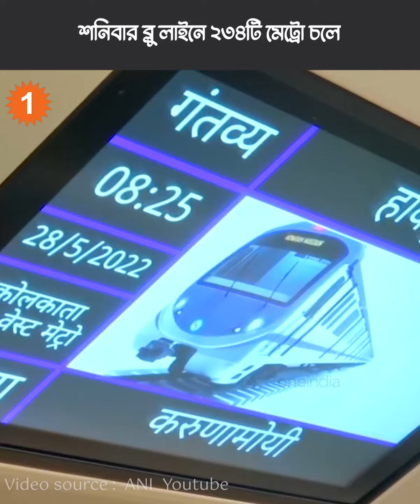রবিবারেও এক্সট্রা ট্রেন! পুজোয় যাত্রীদের বড় সুখবর দিল মেট্রো রেল